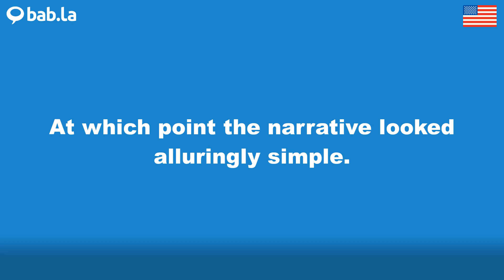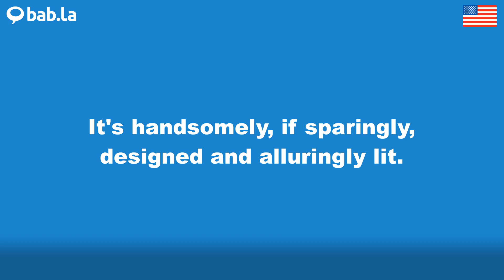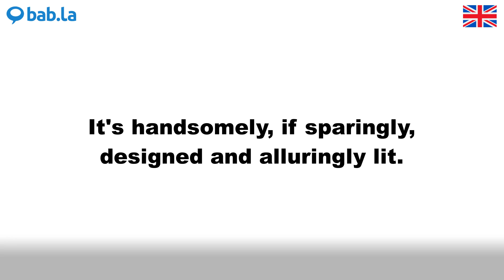ALLURINGLY pronunciation | Improve your language with bab.la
Improve your spoken English by listening to ALLURINGLY pronounced by different speakers – and in example sentences too. Learn and love languages with bab.la.